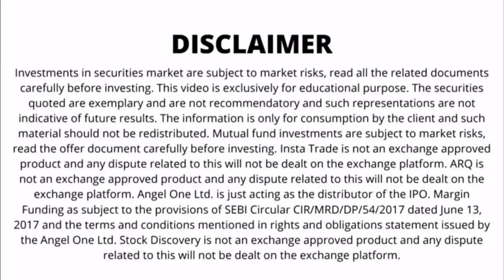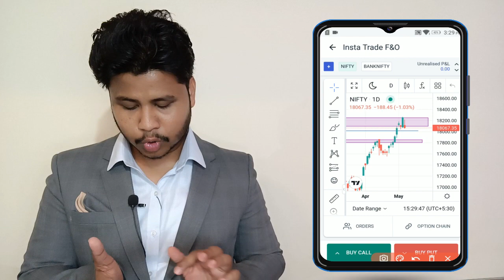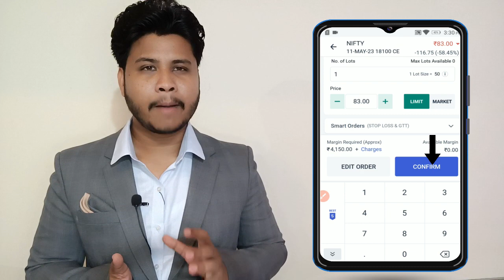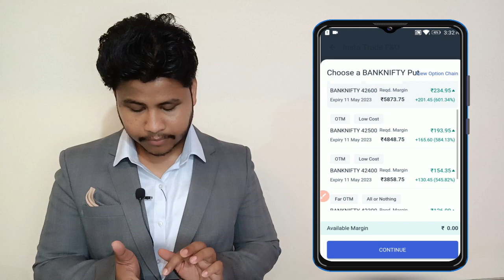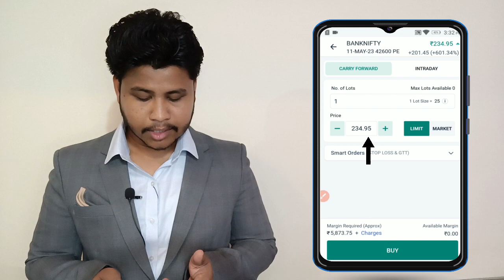NIFTY PREDICTION FOR TOMORROW & BANKNIFTY ANALYSIS FOR 8TH MAY 2023 HINDI | MARKET ANALYSIS FOR TOM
NIFTY PREDICTION FOR TOMORROW & BANKNIFTY ANALYSIS FOR 8TH MAY 2023 | MARKET ANALYSIS FOR TOMORROW

nifty expiry on  Thursday,
bank nifty expiry Thursday,
Nifty Forecast,
nifty,
nifty share price,
bank nifty,
nifty 50,
bank nifty share price,
nifty today,
nifty tomorrow,
nifty analysis
banknifty analysis
nifty prediction
nifty tomorrow
nifty tomorrow
nifty analysis
banknifty analysis
nifty prediction
nifty live
Monday market prediction
8 may bank nifty
8 May market
8 May market analysis
8 May nifty
Monday market prediction
bank nifty